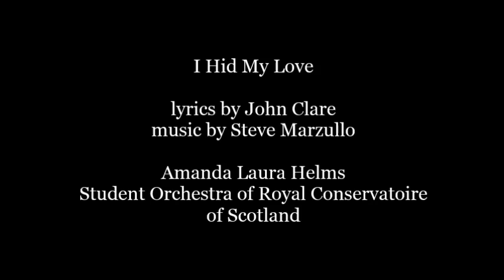Steve Marzullo: I Hid My Love / Amanda Laura Helms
I Hid My Love
lyrics by John Clare
orchestrated by Filip Holacký

Amanda Laura Helms
Student Orchestra of Royal Conservatoire of Scotland
conducted by Filip Holacký

Flute: Hanna Vigren
Clarinet: Helene Lunde Heggstad
Oboe: Olivia Tomasović
Bassoon: Virginia García-Izquierdo
French Horn: Carly McCready
Trumpet: Cameron Bessicks,  Jason Mcauley
Trombone: Anne Wylie
Saxophone: Paulina Klamut, John Anthony Craig
Drums, Percussions: Idafe Bautista, Josh Dunbar, Michael ORourke
Harp: Alice Guse
Piano: Dorote Vdovinskyte
Celesta: Ana Meunier
Violin I: Lasma Ribule, Sarah Jones, Daria Patroniak, Colli Chan
Violin II: Alexandra Webber-Garcia, Sarah Wagner, Laetitia Pannetier
Viola: Aaron Morrison, Dimitris Antonakakis, Marie-Sarah Daniel
Cello: Alasdair Morton-Teng, Cameron Smith, Tibah Saad
Double-Bass: Zachary Ward